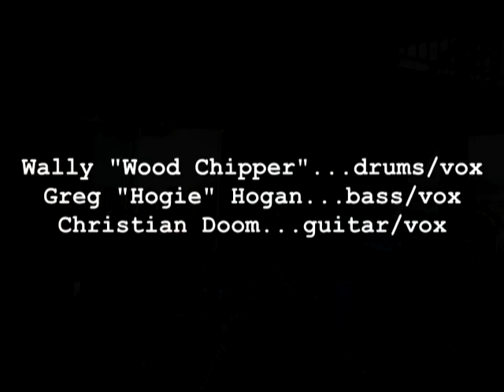Zion Curtain Family Reunion-Bloodworm "The Worm Will Turn / The Pain" (part one)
Bloodworm: "The Worm Will Turn" "The Pain" Part One.

Bloodworm is up to their antics again with a set at the Zion Curtain Family Reunion at their old pal Sabala's Rim Rock Patio.  Bloodworm was first to go on day 2 as they warmed up the crowd for what was to follow.

Wally "Woodchipper"...drums/vox
Greg "Hogie" Hogan...bass/vox
Christian Doom...guitar/vox